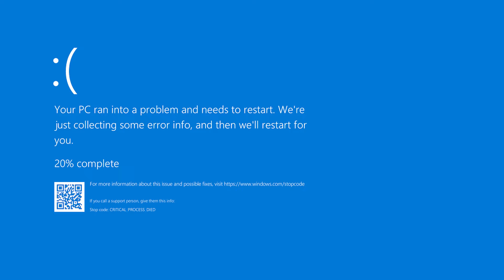ABISIN CRYSTAL UNTUK REFINE KE +8 RATA! | RAGNAROK X NEXT GENERATION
Refine ke +8 itu mudah, asalkan...

di Video ini akan dibahas tentang ABISIN CRYSTAL UNTUK REFINE KE +8 RATA! | RAGNAROK X NEXT GENERATION

Ragnarok Origin
SERVER: AWAKENING

10 Nyanberry = Rp3,600
40 Nyanberry = Rp13,400
125 Nyanberry = Rp41,000
210 Nyanberry = Rp66,100
430 Nyanberry = Rp133,100
900 Nyanberry = Rp274,900
2300 Nyanberry = Rp662,300
4800 Nyanberry = Rp1,321,000
4800 Nyanberry x 5 = Rp6,563,000
4800 Nyanberry x 20 = Rp26,255,000

2450 DIAMOND = Rp63,400
4890 DIAMOND = Rp127,000
9590 DIAMOND = Rp253,000
20,020 DIAMOND = Rp506,000
24,900 DIAMOND = Rp625,000
37,390 DIAMOND = Rp937,000
47,100 DIAMOND = Rp1,201,000
50,310 DIAMOND = Rp1,257,000
94,200 DIAMOND = Rp2,402,000
100,610 DIAMOND = Rp2,514,000
235,500 DIAMOND = Rp6,150,000
471,000 DIAMOND = Rp12,300,000
503,000 DIAMOND = Rp12,800,000
1,006,000 DIAMOND = Rp 25,600,000
2,012,000 DIAMOND = Rp 50,140,000